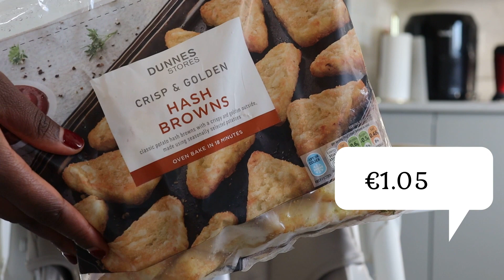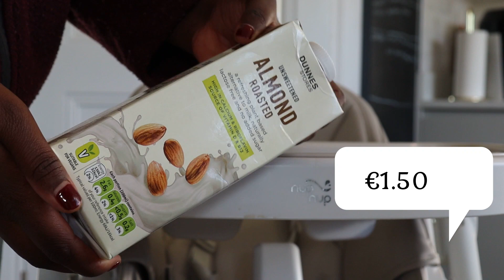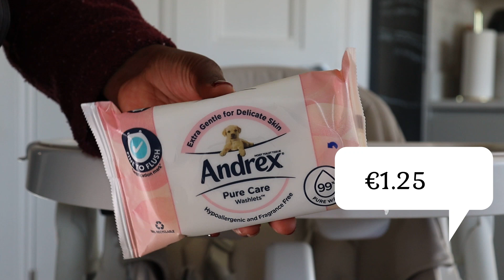Cost Of Living Ireland Grocery Haul